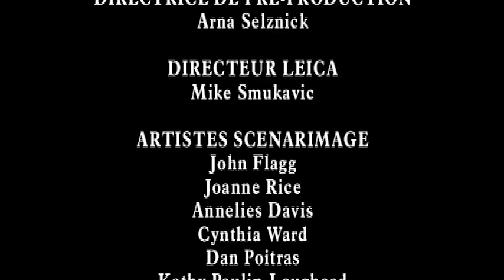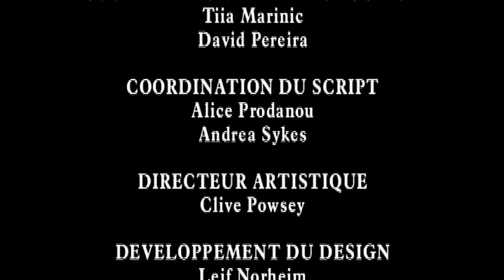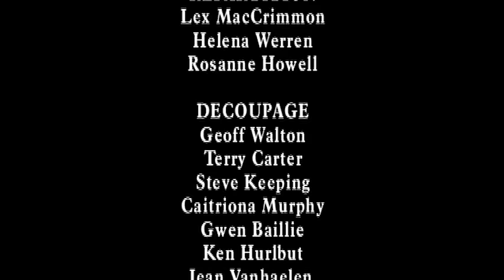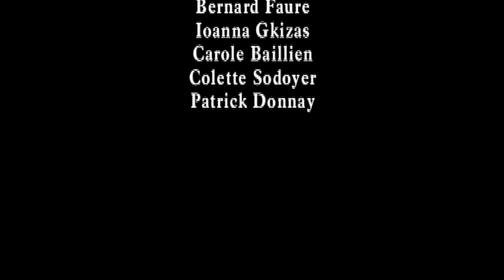Franklin fête Noël - Dessin animé complet en français (Enfant, Animation)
NOUVEAUTÉ FILM ENFANT, COMÉDIE, FANTASTIQUE film entier 2023 HD et VF : Une jolie histoire qui vous fera rire et verser une petite larme. Comique et touchant, ce dessin animé est à ne pas manquer !

Franklin et sa sœur cadette, Harriet, célèbrent Noël en famille à la ferme Faraway. Mais lorsque la ferme est soudainement frappée par une tempête de glace et que le grand-père de Franklin fait une terrible chute, Franklin et Harriet se lancent dans une aventure magique pour obtenir l'aide du docteur Bear et de quelques amis très spéciaux.